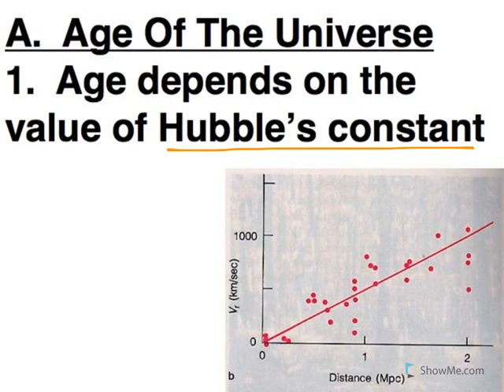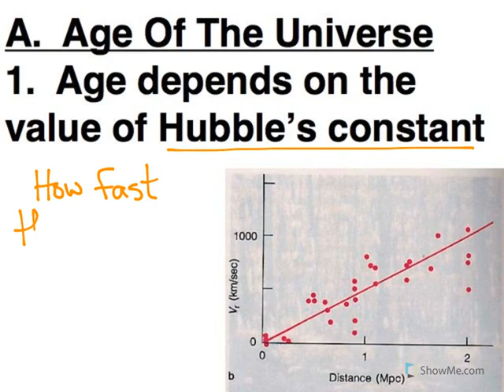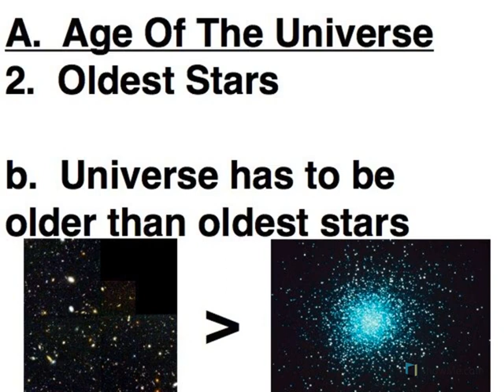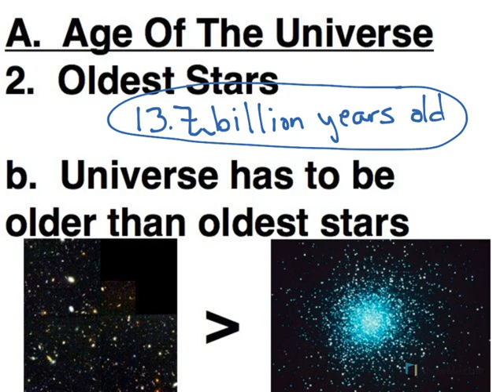Age of the Universe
What factors put constraints on the age of the universe?